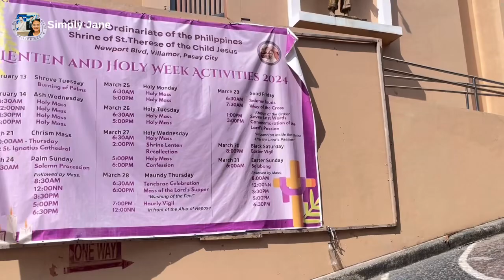HOW WE COMMEMORATED THE SUPPER OF THE LORD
A lady was included among the 12 apostles for the washing of the feet in an attempt to be inclusive. See how there are female altar servers as well as lady Eucharistic ministers, too.